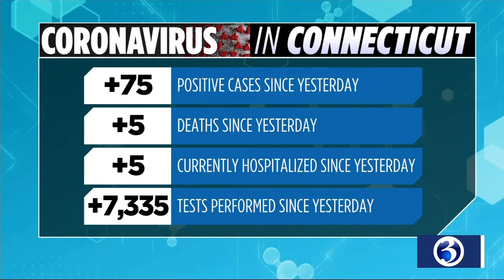Your Thursday morning video update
Your July 9 video update from Channel 3 Eyewitness News, including when the state could learn more about a back to school plan and new unemployment figures.